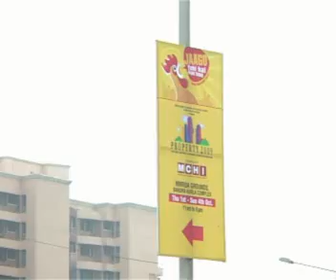Maharashtra Chamber of Housing Industry presents Real Estate and Housing Finance Exhibition (Part 3)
Maharashtra Chamber of Housing Industry is a founder member of CREDAI and one of the premier housing and developers associations in India, Established in 1982 at Mumbai, MCHI has membership of apx. 400 leading developers who account for 90% of the housing supply in Mumbai and its vicinity.

MCHI has to its credit of intiating and successfully running Property Series (Property 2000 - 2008) across India and the world. With a keen insight into consumer buying pattern, MCHI knows what it takes to turn an exhibition into a SUCCESS !